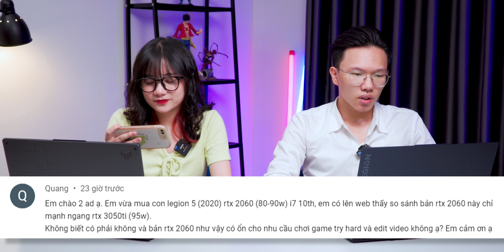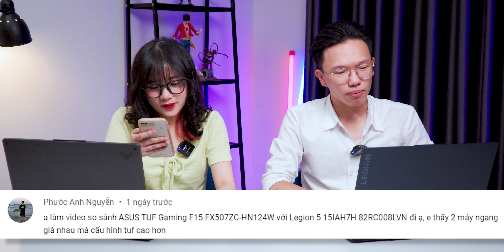Hỏi & Đáp 203: Có nên Thay Card Wifi Ngay khi mua Laptop Mới và Top những Mẫu Card Wifi Ngon...?